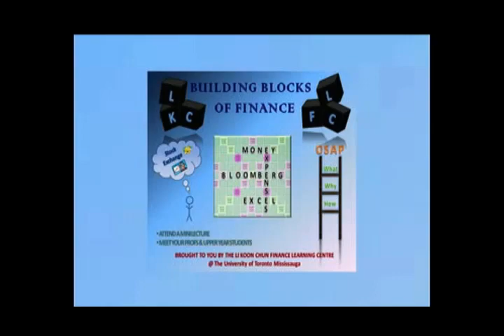Building Blocks of Finance - Introduction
Are you enrolled in the Commerce, Management or Economics Program? Not sure what Finance is really about? Come attend this series of innovative and interactive workshops designed to introduce you to various facets of Finance in today's world. Learn about making smart money choices, develop your skills in Excel, get a sneak preview of a university lecture and gain hands-on experience in stock and currency trading. Receive a certificate of completion upon attending all four "Building Blocks of Finance" workshops. Moreover, gain utmONE and Professional Skills Development Program (PSDP) points for every workshop that you attend.
Workshops

Workshop 1: Let's Talk Money

Workshop 2: Excel in Excel

Workshop 3: Finance 101 - Meet Your Prof and Upper Year Students

Workshop 4: Bay Street Basics